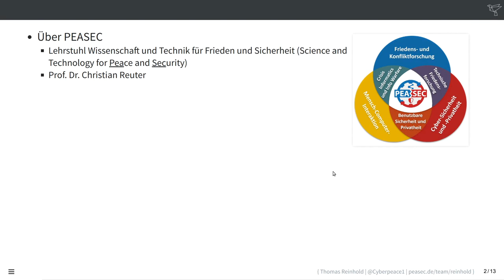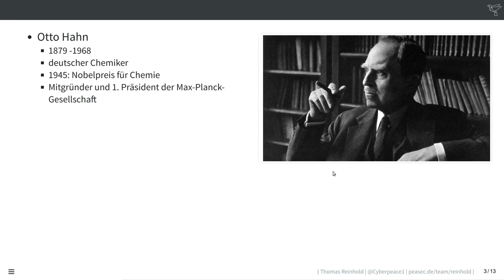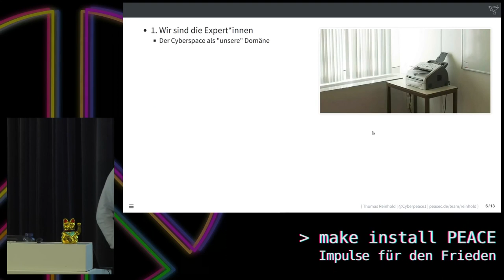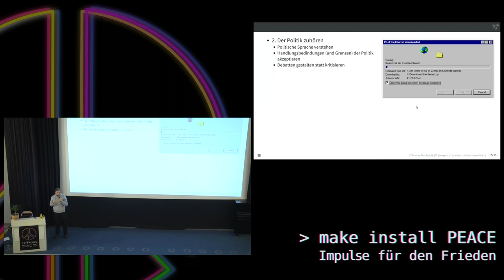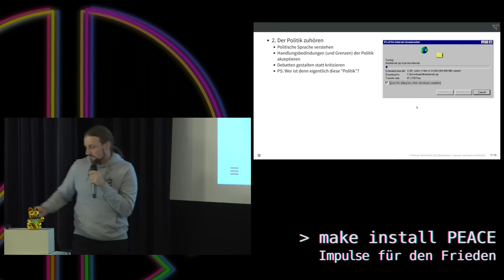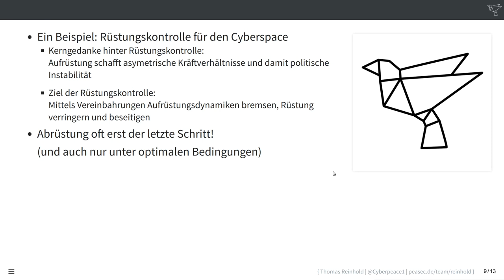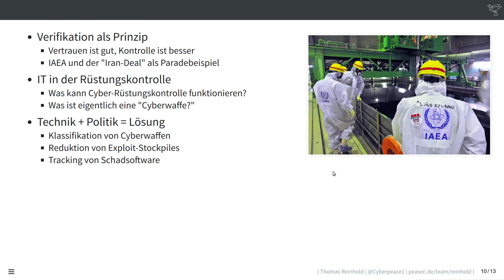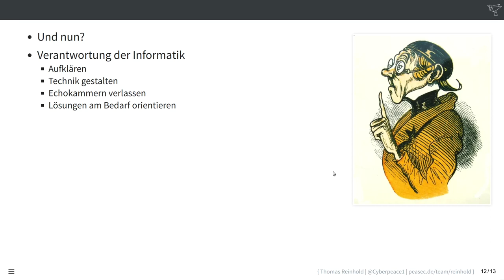Keynote FIfFKon22 „make install peace – Impulse für den Frieden“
Unser Ziel ist nichts weniger als Weltfrieden. Dieser Wunsch klingt so phantastisch und utopisch, weil die Vorstellung einer friedlichen Welt für viele Menschen in ungreifbarer Ferne steht.

Umso dringlicher stellt sich die Frage, wie ausgehend vom Hier und Jetzt der Weg hin zu einer friedlichen Welt gestaltet und gegangen werden kann. Welche Maßnahmen befördern dabei kurz-, mittel- und langfristig friedliche Gesellschaften?

Thomas Reinhold